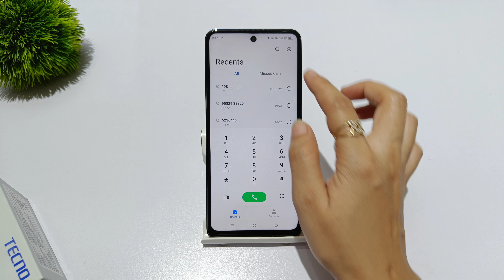how to set call flash light in tecno camon 20 pro | tecno camon 20 me call flash light kaise lagaye